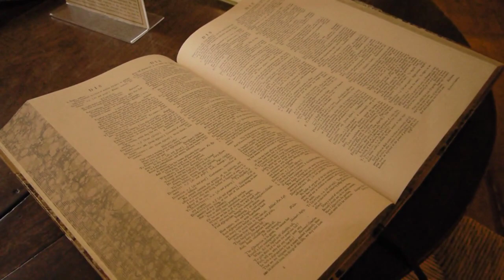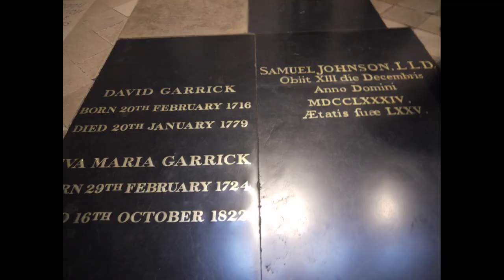The Most Interesting Man In British History?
Doctor Samuel Johnson: The man who wrote the dictionary. Only the man who wrote the dictionary? A character they made fun of in Blackadder that one time? More than all that. So much more. It turns out he was the most fascinating man in all england. In this episode of Past Force I look into this upstanding gentleman of the Georgian period and discover a man after my own heart.

With thanks to the National Portrait Gallery and Doctor Johnson's House, Gough Square, London.

Recomended Reading:
Henry Oliver- Was Samuel Johnson a Masochist?- The Common Reader
Richard Holmes- Dr Johnson And Mr Savage
Samuel Johnson- The Journey Into North Wales
James Boswell- The Life Of Samuel Johnson
Alexander Meyrick Broadley- Doctor Johnson and Mrs Thrale

00:00 Everyone Who Was Anyone
01:10 That Splendid Brainbox
04:00 Making A House Call
07:36 Mrs Thrale And Hodge The Cat
09:03 The Most Fascinating Man
10:08 Past Force Magazine